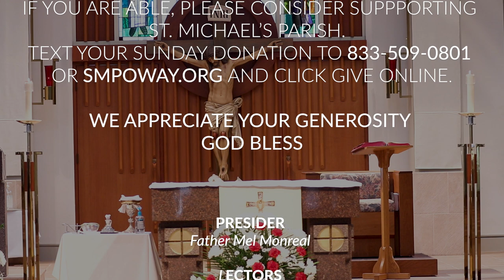St. Michael's Catholic Parish - The Solemnity of the Most Holy Trinity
If you are able, please consider supporting St. Michael's Parish. God Bless.

Permission to podcast / stream the music in this service obtained from ONE LICENSE, license A-734762. St. Michael's Catholic Parish